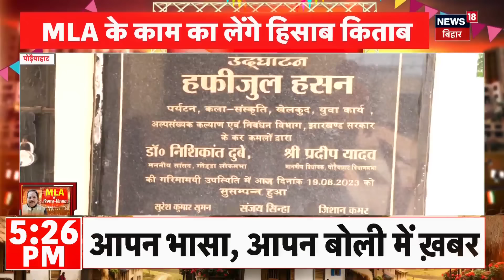Jharkhand Election 2024 : कैसे रहा Pradeep Yadav का काम काज ? Breaking News | MLA Ka Hisab Kitab